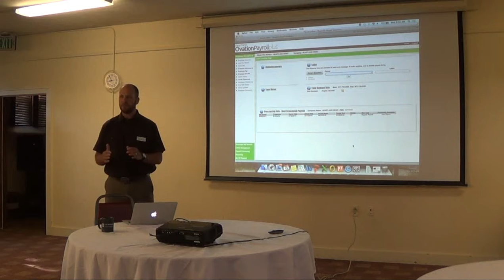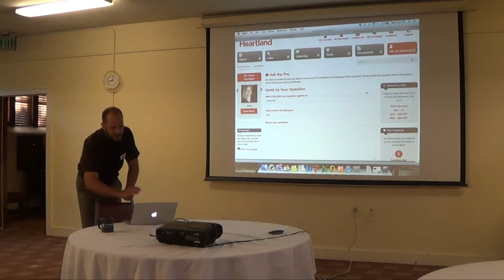The Referral Partnership Presentation by Derek Malmgren 071515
Presentation by Derek Malmgren, Payroll and Human Resources Specialist at The Referral Partnerships weekly networking meeting, July 15th, 2015, in Boulder, Colorado. Want to hear more? Come visit us.